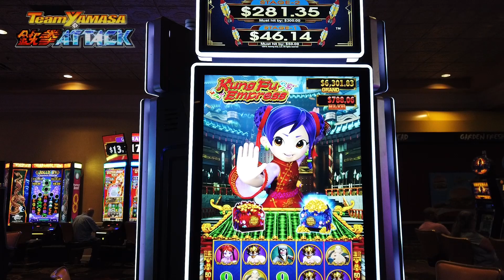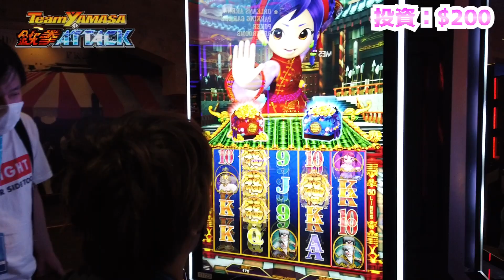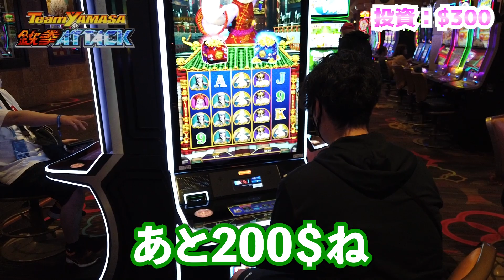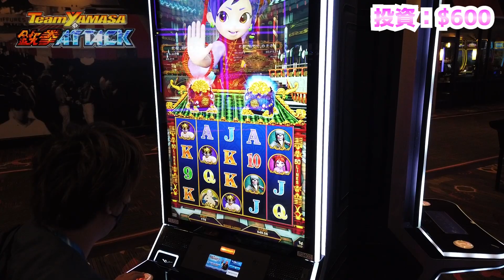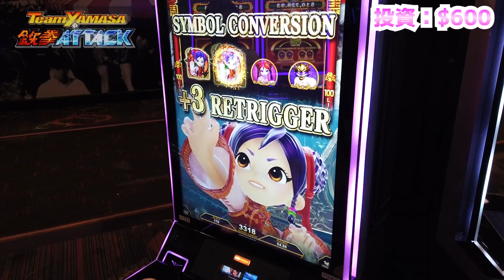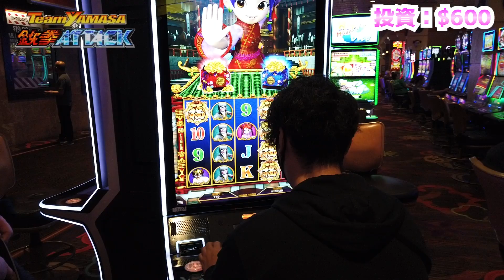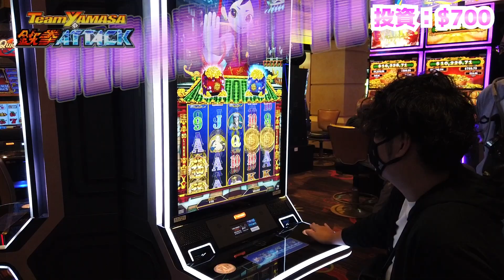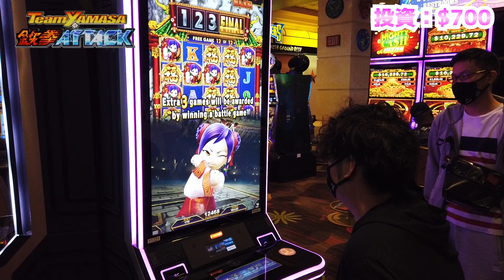ラスベガスでカンフーレディ!?本場のスロットマシーンにチーパオが!!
格闘ゲーム「鉄拳7」のプロチームTeamYAMASAのチャンネルです。